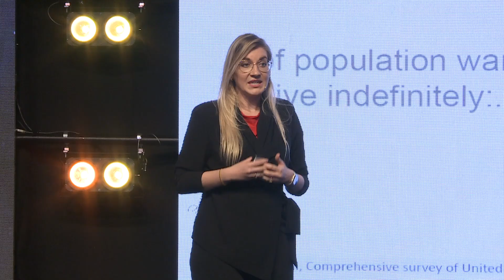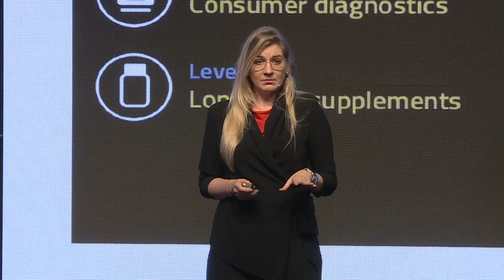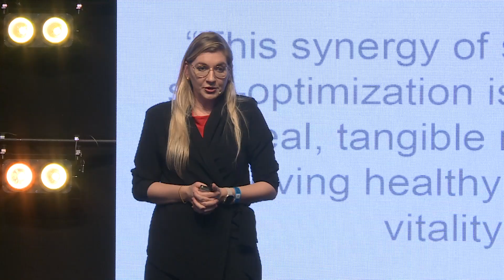My Lecture At Global Conference In Dubai! / My Speech At Worldwide Biohack Summit!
Światowy Biohacking w Dubaju! 🌍✨ Mój wykład na World Biohack Summit

19 października miałam zaszczyt wystąpić na ogromnej scenie prestiżowego hotelu JW Marriott, Dubai Marina, podczas World Biohack Summit – jednego z najważniejszych wydarzeń w świecie biohackingu i medycyny długowieczności. Jako jedyna Polka wyróżniona tytułem Young Disruptor na World Anti-Aging Medicine Congress AMWC w Monte Carlo, miałam okazję zaprezentować nowatorskie podejście do personalizacji zdrowia, które od ponad 20 lat rozwijamy w naszej klinice.

💡 Temat mojej prezentacji:
"Personalized Longevity Medicine: Combining Hyperbaric Oxygen Therapy (HBOT) and Personalized Nutrition for Optimal Health and Performance."

Podczas mojego wystąpienia omówiłam:
✅ Jak synergiczne połączenie terapii hiperbarycznej i personalizowanego odżywiania może wspomóc regenerację organizmu
✅ Jak zoptymalizować zdrowie i wydajność dzięki innowacyjnym metodom diagnostycznym
✅ Dlaczego biohacking to przyszłość, która już dziś zmienia życie tysięcy ludzi na całym świecie

🌿 Dołącz do rewolucji zdrowia i biohackingu!
Świat zmienia się szybciej niż kiedykolwiek wcześniej, a biohacking staje się globalnym priorytetem. Zostań częścią społeczności, która przekracza granice ludzkiego potencjału i odkrywa nowe możliwości długowieczności!

👉 Podziel się tym filmem z kimś, kto chce zadbać o swoje zdrowie i poprawić jakość życia!

ENG:
Global Biohacking in Dubai! 🌍✨ My Presentation at the World Biohack Summit

On October 19th, I had the honor of speaking on the grand stage of the prestigious JW Marriott, Dubai Marina, during the World Biohack Summit – one of the most significant events in the world of biohacking and longevity medicine. As the only Polish woman recognized as a Young Disruptor at the World Anti-Aging Medicine Congress (AMWC) in Monte Carlo, I had the opportunity to present an innovative approach to personalized health, which we have been developing in our clinic for over 20 years.

During my presentation, I discussed:
✅ How the synergy of hyperbaric oxygen therapy and personalized nutrition can support the body's regeneration
✅ How to optimize health and performance with innovative diagnostic methods
✅ Why biohacking is the future that is already transforming the lives of thousands worldwide

🌿 Join the health and biohacking revolution!
The world is changing faster than ever, and biohacking is becoming a global priority. Be part of a community that pushes the boundaries of human potential and discovers new possibilities for longevity!